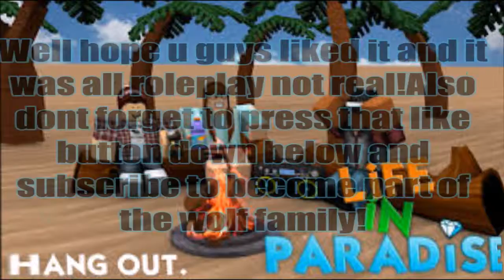Sad Past Story in Roblox :'(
This was just something i thought to do and it was just role play none of it was real and i hope u didn't take it too seriously ^~^